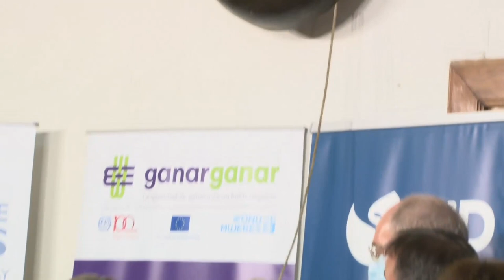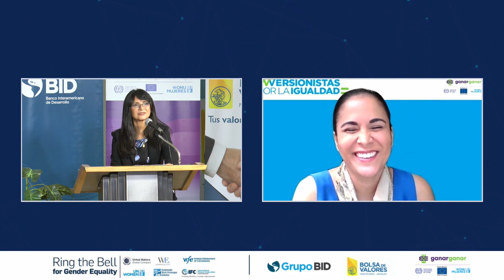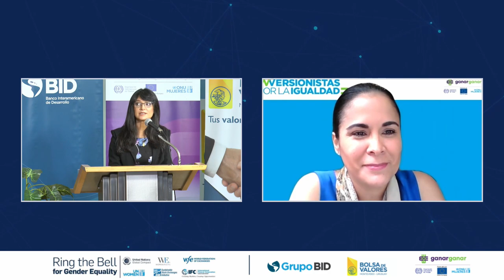Toque de campana por la igualdad de género en Uruguay.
El rol de los instrumentos financieros y del mercado de capitales en el cierre de brechas de género.